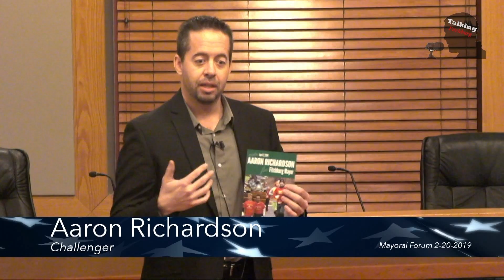Opening Statements Fitchburg Star Mayoral Forum 2-20-19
Here is the opening statements from the Fitchburg Star’s Mayoral Forum along with analysis of the forum by Scott Girard with the Fitchburg Star.